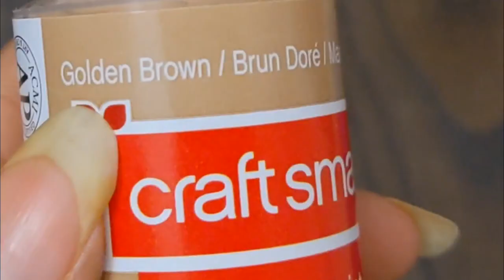Decorative vessels from soda cans/ Best out of waste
make decorative vessels from waste soda cans